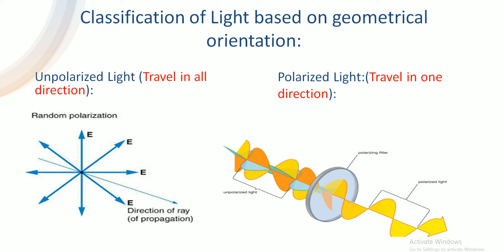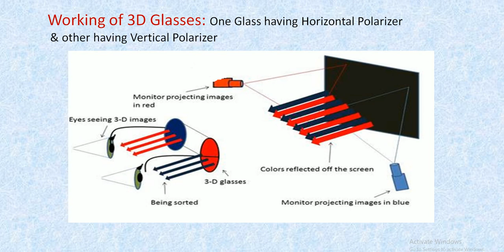Physics Behind 3D Movies